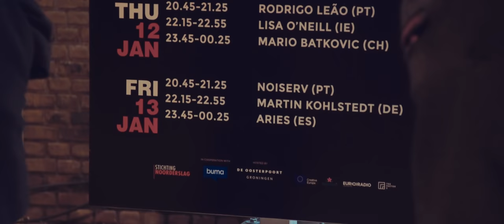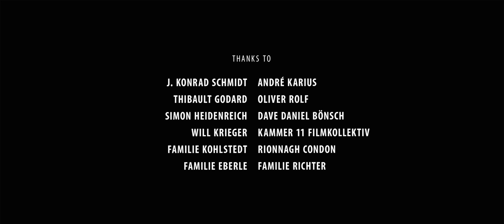Martin Kohlstedt - Strom (Chapter I)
How do you approach what we call music – for its creators, for its listeners, for its tangent society? Martin Kohlstedt, a composer and pianist in the maelstrom of contemporary experimental classical music searches and provides his own answers in form of improvisations, modular compositions and foremost in the embrace of intuitive emotion. Nothing must be forbidden in music if it was, in its core, born from irrevocable encounters – that is his credo.

The multi-part documentary dubbed »Strom« accompanies Martin Kohlstedt on his journeys. They lead him from his rustic thuringian home to the seemingly abstract musical cultures of Iran, the United States and Russia to circle around and ultimately arrive back at himself. In this manner the single episodes try in their own way to find answers to the questions at the beginning: How can you grasp music in a documentary context? For the film-maker Patrick Richter the search for certain moments becomes the main tool: The next note could very well be the moment where everything happens or is already gone, at the inbetween of stage and home, far and near, between person and persona. Sound and image intertwine: In the attempt to capture the moment of musical genesis on film the act of listening itself is made visible.

»Strom« – the german term for »stream« as well as »electricity« – is also the title of Martin Kohlstedts current album, is a reference to the amalgamation of instrumental corpora with an electrified world. But first and foremost the title is an hommage to the playful stream, the flow in his music. The documentary focuses on the flow of passing encounters within the formats of a musical film and an artist portrait at the same time. The music talks about itself, it is self-referential and that is precisely what Patrick Richter wants to achieve with his film – an introspection within the imagery, an observation of yourself observing. You can see how Kohlstedt finds his past within his music and time and time again tries to break with it – and you can feel how the film tries to reenact this search and these fractures. Music outside the realm of listening is unbridled and Martin Kohlstedt knows that – and repeatedly looses himself. Freedom.

Strom (Chapter 1)
a documentary by Patrick Richter / Mauerfuchs Film

NAO, KSY, DOM
by Martin Kohlstedt

thanks to:
Martin Pleiß
Thomas Richter
Elisa Schönbrunn
Michael Kohlstedt
Peter Runkewitz
Mario Weise
J Konrad Schmidt
Kammer11 Filmkollektiv
Thibault Godard
Simon Heidenreich
Will Krieger
Andre Karius
Oliver Rolf
Dave Daniel Bönsch
Rionnagh Condon
Familie Richter
Familie Kohlstedt
Familie Eberle

Eurosonic Noorderslag, Groningen (NL) Januar, 2017
Zughafen, Erfurt (DE) April, 2017
Gamma Festival , St. Peterbourg (RU) Juni, 2017
Piano Summer, Gorky Park Moscow (RU), Juni 2017

Das gleichnamige Album »Strom« erscheint am 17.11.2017 weltweit auf Doppel-Vinyl, CD und digitalen Plattformen über das eigene Label Edition Kohlstedt.